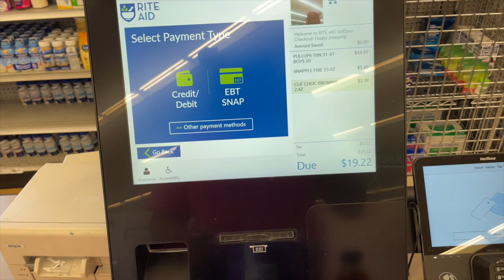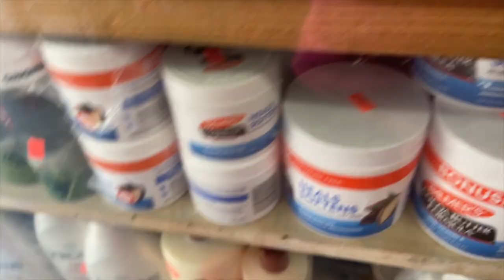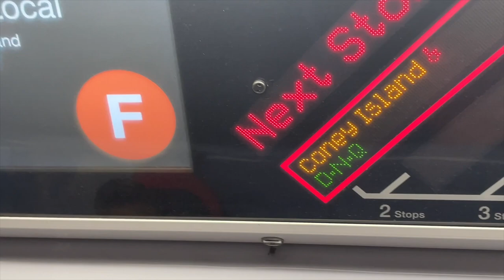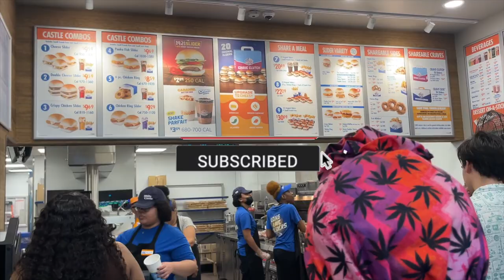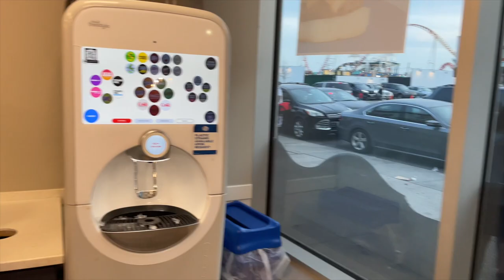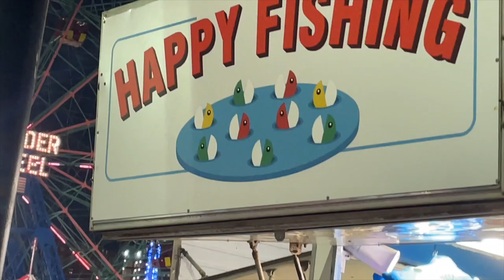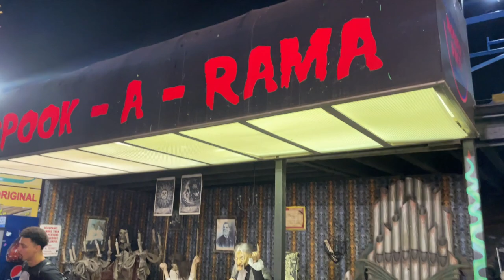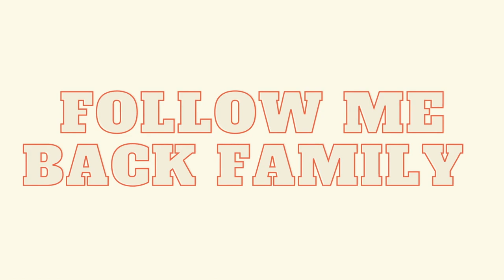✨VLOG: ARIEL 2ND BIRTHDAY FAMILY DAY/ CONEY ISLAND 🏝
WELCOME BACK Y'ALL TO MY CHANNEL I FINALLY WENT TO CONEY ISLAND AFTER 7 YEARS WITH MY ONE AND ONLY DAUGHTER FOR THE FIRST TIME. IT FELT GREAT, HAPPY CHILDHOOD MOMENTS AND MISSING MY MOM WISHING SHE COULD HAVE BEEN THERE .I WANTED TO  SHOW THIS SIDE OF ME AND MY FAMILY I HOPE YALL SUPPOSE AND  ENJOY THEN VIDEO. P.S GAMING CONTENT ON THE WAY SOON.

SHOUT TO LUKREMBO
MUSIC IN VIDEO DO NOT OWN COPY RIGHT TO

-TEAPOT
-LAMP
-HIGHBALL
-ANIMAL FRIENDS
-IMAGINE
-WINE
-DAILY
-PICNIC

LIBRARY AUDIO YOUTUBE MUSIC:
CATCH ME IF I FALL BY NEFFEX

EDIT: IMOVIE
MACBOOK PRO
IPHONE 12

GOALS : 1,000 SUB